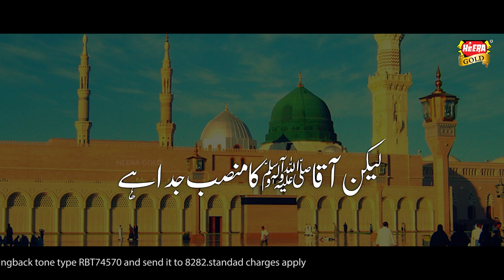Muhammad Hassan Raza Qadri - Aqa Ka Munsab Juda Hai - New Naat 2020 - Official Video - Heera Gold